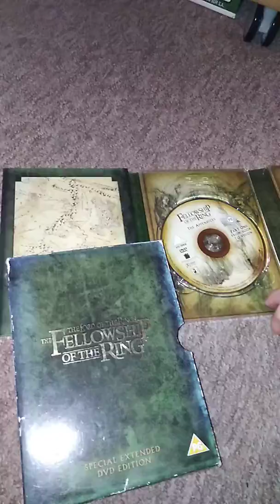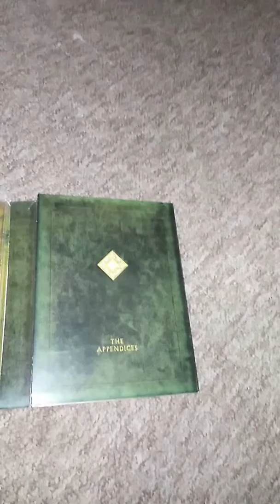The Lord of the Rings cock up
I think they should have checked the packaging